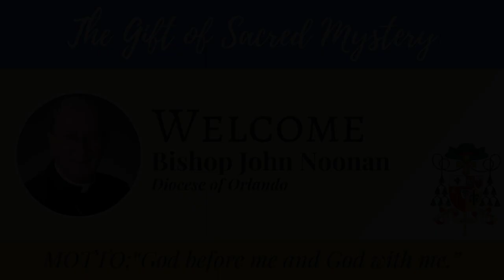The Gift of Sacred Mystery Homily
Bishop John Noonan reflects the power of prayer in our daily living during his homily at the Gift of Sacred Mystery, a diocesan convocation from the Diocese of Orlando on September 8, 2018. THIS IS COPYRIGHTED MATERIAL OWNED BY THE DIOCESE OF ORLANDO AND MAY NOT BE COPIED, REPRODUCED, OR ALTERED IN ANY WAY.